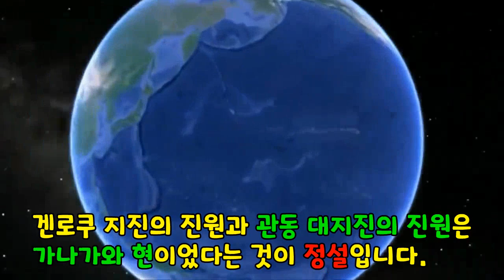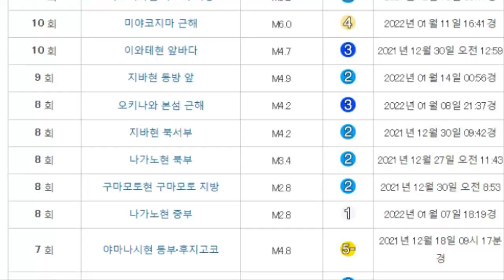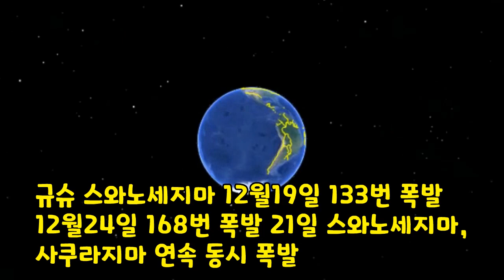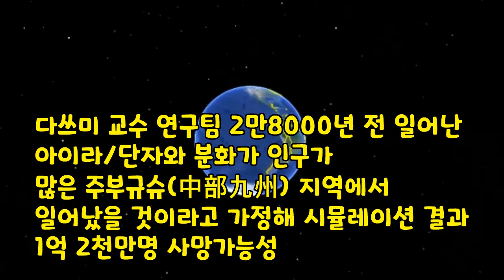💥💥【속보입니다!일본 난리났다!도쿄 진도7이상 연속발생 가능성 지반이 약한 도쿄 대규모 피해우려 가나가와현 하코네 화산 대폭발 징후 마그마 상승 화산성지진연속발생 규슈 화산대폭발】